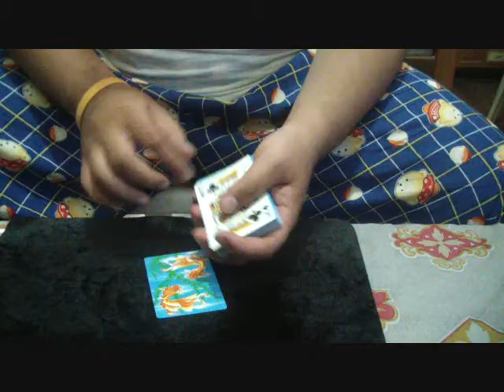Double Change By LeonDConstantine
Routine yang terinspirasi dari bang Boris Ramadeni :)

best regards
Leon Constantine